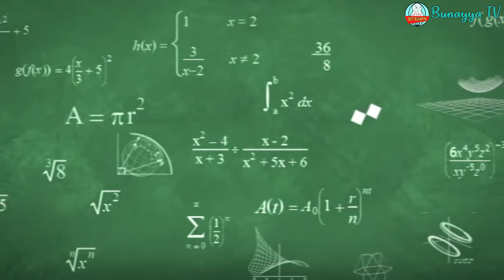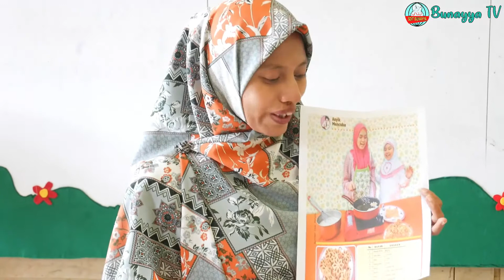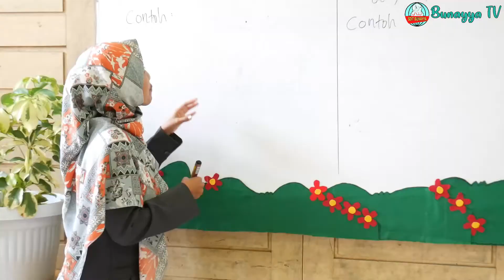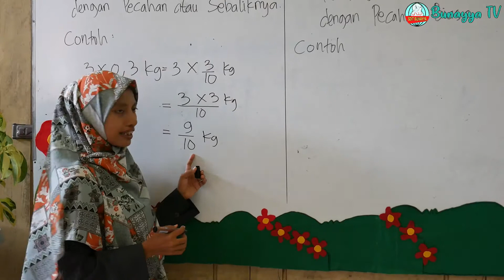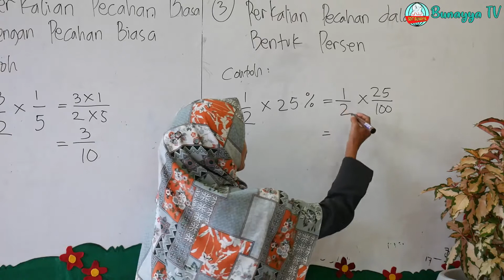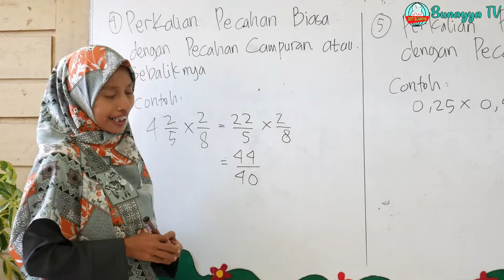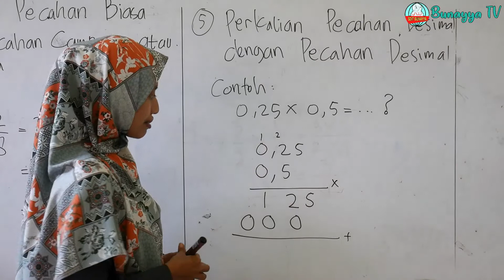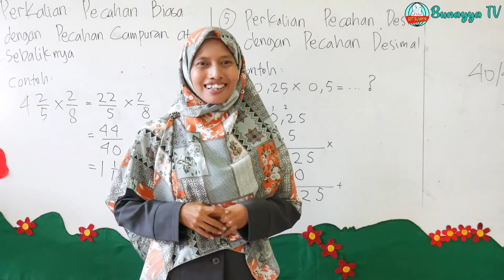Matematika Kelas V "Perkalian Pecahan" oleh Ibu Chairunnisak SDIT Bunayya Lhokseumawe- Bunayya TV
Hallo manteman, berjumpa kembali di bunayya TV
Hari ini akan membahas tentang" Perkalian Pecahan"

Yukk disimak videonya sampai habis ya
Dan tekan tombol lonceng agar kamu mendapatkan notif terbaru dari Bunayya TV